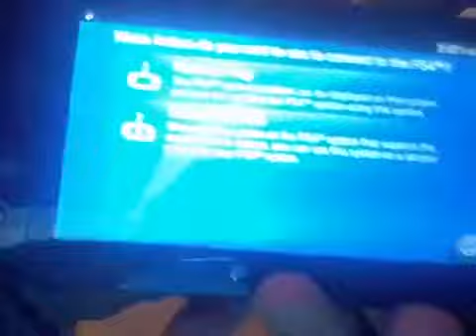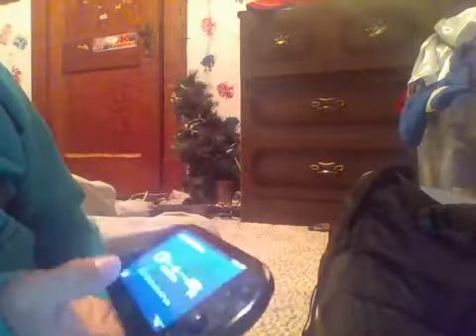How to get fortnite for a psvita(repost)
I am just going to see how well this repost will do